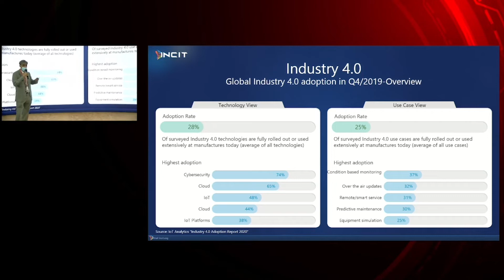Smart Industry Readiness Index (SIRI) Goes Global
INCIT’s Vice President Vikram Kalkat introduces SIRI to the global stage in the Industrial Transformation Asia-Pacific (ITAP) event.